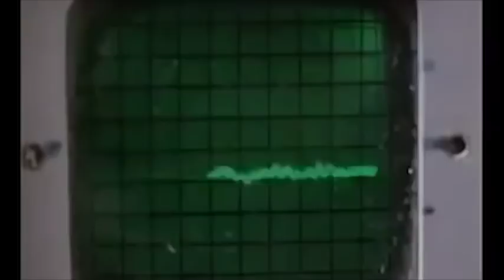Dave Gorman, Davina McCall, Omid Djalili, Janet Street-Porter in Would I Lie to You | Earful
Host Rob Brydon joins captains David Mitchell and Lee Mack for the comedy panel show. Guest panellists include Janet Street-Porter, Omid Djalili, Dave Gorman and Davina McCall

Welcome to Earful Comedy. Are you after the comedy on the go? You've come to the right place. Have an earful of the funniest stand-ups, interviews and game shows.